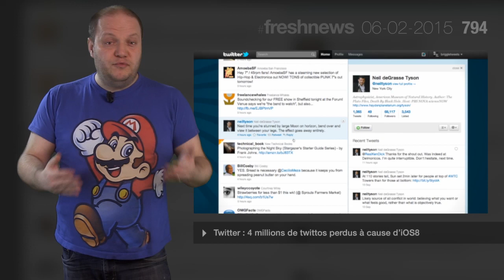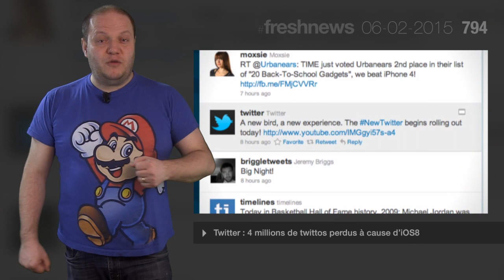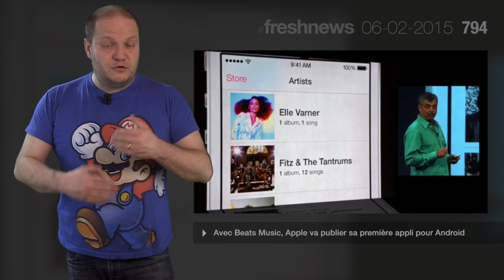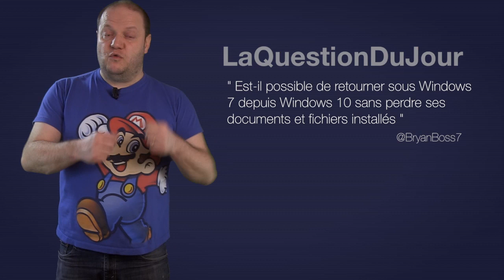freshnews 794 4 millions de Twittos en moins. iTunes Streaming. Sunrise.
Twitter : 4 millions de twittos perdus à cause d’iOS8. Sunrise, une appli française, rachetée par Microsoft. Avec Beats Music, Apple va publier sa première appli pour Android